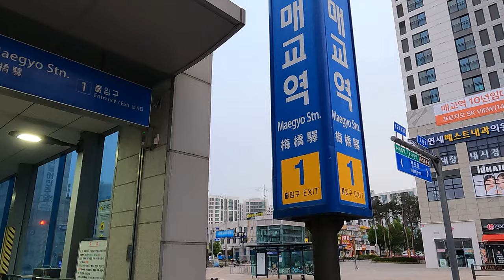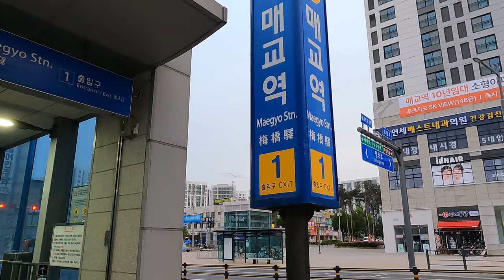수인분당선 매교역 코앞에 있는 32개동 2178세대 매교역펠루시드/아파트 소개/ 아파트 단지 소개/ 부동산 소개/부동산 임장/수원/아파트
안녕하세요!!!
이번 영상은 수원 세류동 재개발로 건립되는 매교역펠루시드 아파트 분양 예정 현장입니다.
32개동 2178세대로 지하2층부터 지상15층까지 지어질 예정인 아파트입니다.
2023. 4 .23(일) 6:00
날씨 : 흐림
온도 : 10℃